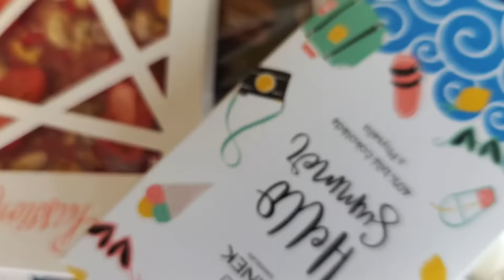Čokoládovna JANEK - vyberte si z našich tabulkových čokolád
Mléčná, hořká, bílá, ruby, s ovocem, ořechy, kávou, chilli i solí nebo proteinová. Řada Bean to bar, Passion, bez cukru nebo vegan. Ty všechny u nás najdete. Na si vyberete tu svou. Je jen na vás, která vám chutná.